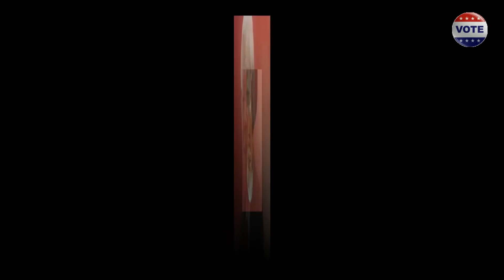Tin Đặc biệt: bộ chính trị vô cùng thương tiếc báo tin đồng chí TBT Nguyễn Phú Trọng...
Đây là bản tin đặc biệt ngày 1/4: bộ chính trị và tổng bí thư chủ tịch nước nguyễn phú trọng đã "bay màu". Là những người đã bỏ rơi dân tộc và bám víu lấy giặc Tàu để bán đất nước. Những kẻ này xứng đáng bị lên giàn treo chứ không chỉ từ chức
Ước gì lời nói dối thành lời nói thật